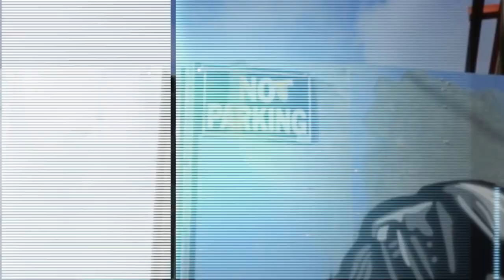Flow Friday : Sticker Slapper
TO ENTER:

Place an order on Throneofstring.com to receive a free sticker.
Post a photo on Instagram of your sticker placement.
Be sure to tag: @throneofstring

Prize:
Custom Cascade Throne Chinstrap

People (2 Winners) with the best submission will win.

Entrees will close on next Monday at noon. Winner will be announced on Monday.

Good Luck!